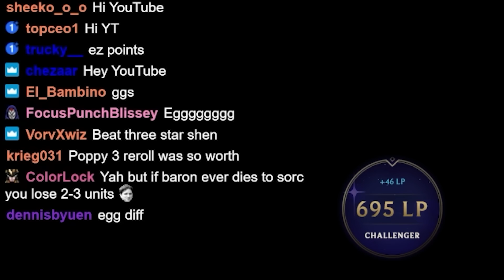How I Successfully BROKE The TFT Rules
Keane throws all the rules of thumb out the window for a very dizzy game. Have fun!

Patch 13.18b RANKED, KR server

Timestamps

0:00 STAGE 1
1:23 STAGE 2
5:51 STAGE 3
11:01 STAGE 4
15:30 STAGE 5
21:17 STAGE 6 & ENDING